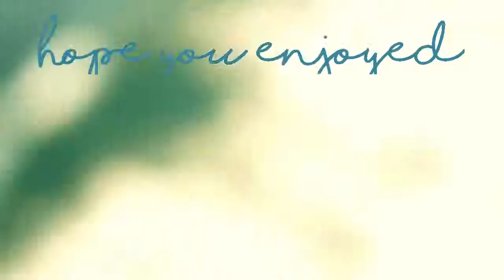.:MiceGirl Survivor Tips:. // Sea's Side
I loved making and editing this and if you guys want a part two leave your tips below and your name will end up on the video! :D